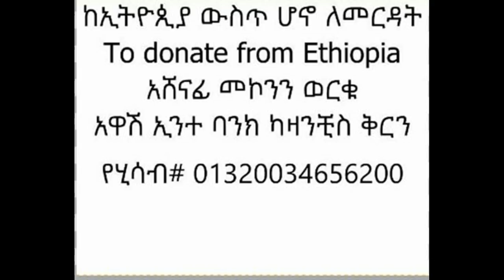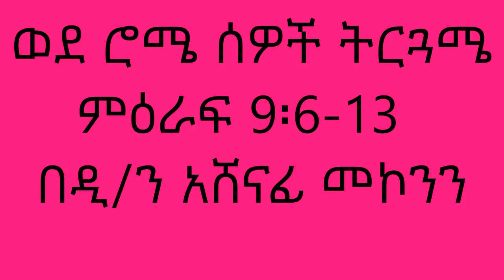ወደ ሮሜ ሰዎች ትርጓሜ ምዕራፍ 9፡6-13 በዲ/ን አሸናፊ መኮንን Wede Rome Sewoch Meraf 9:6-13 Deacon Ashenafi Mekonnen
ወደ ሮሜ ሰዎች ትርጓሜ
ምዕራፍ 9፡ 6-13